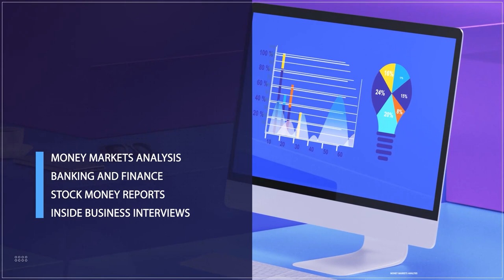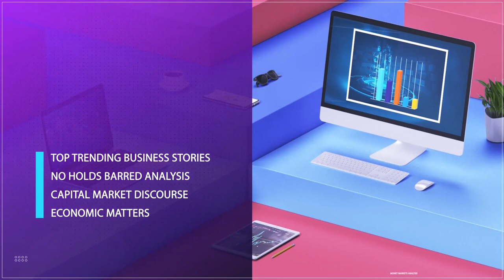Agency Banking In Nigeria: Opportunities And Trends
Segun Elegbede, NATIONAL P.R.O., AMMBAN, Joined Us To Discuss